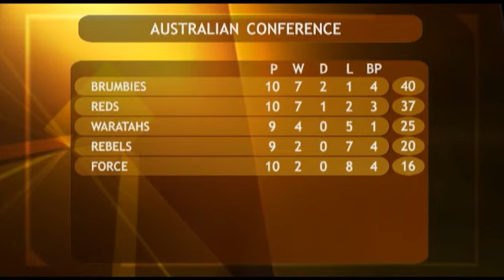South Today Sport 29 April